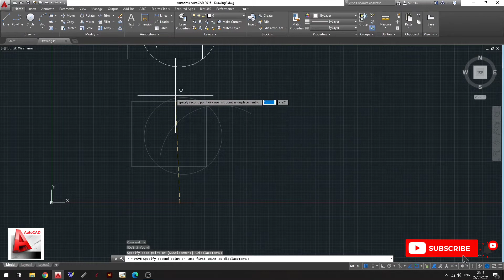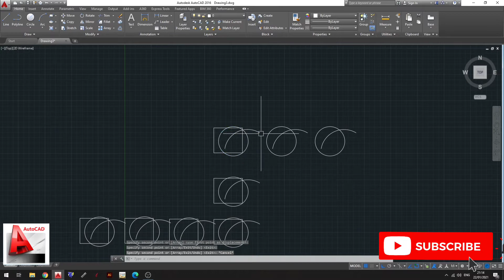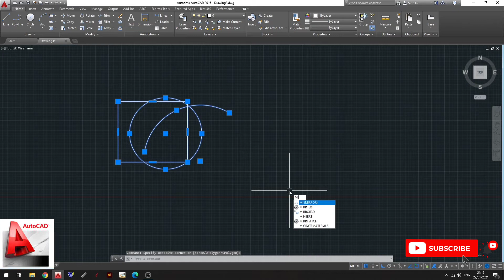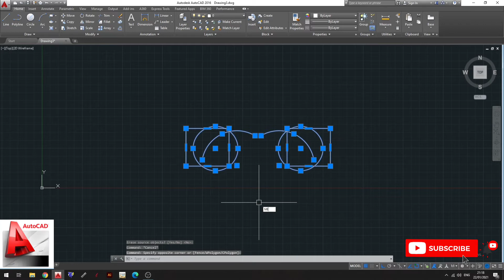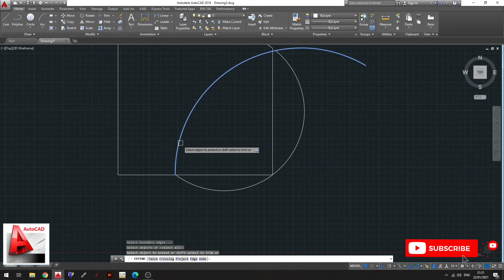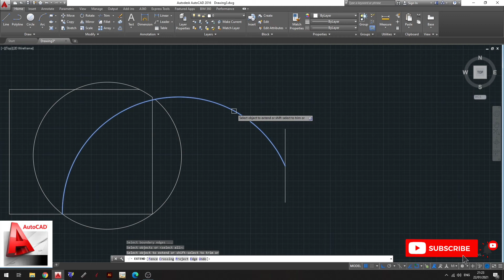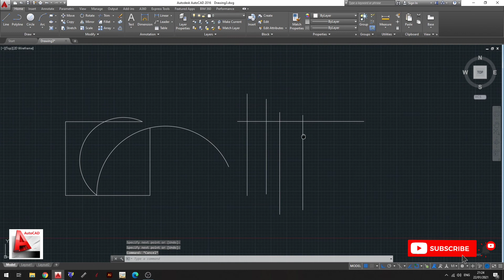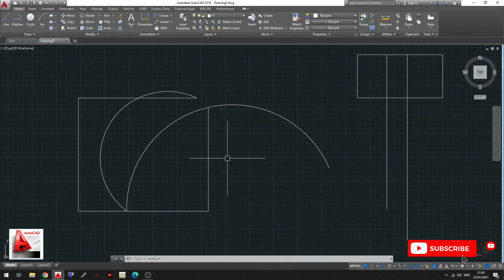AutoCAD and CNC training class part 2 urdu / hindi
classes of Autocad step by step. I give you knowledge of CNC that will benefit you and increase you knowledge